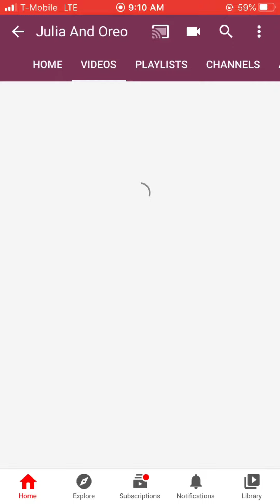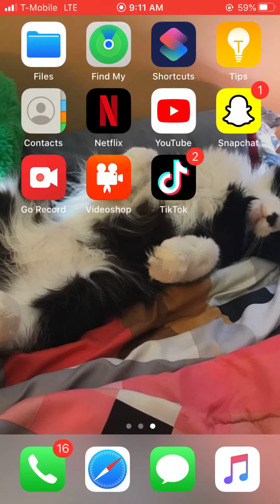Thank you guys!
Omg you guys got me to 36 subs so Im doing a adout me giveaway and a cool slime video.